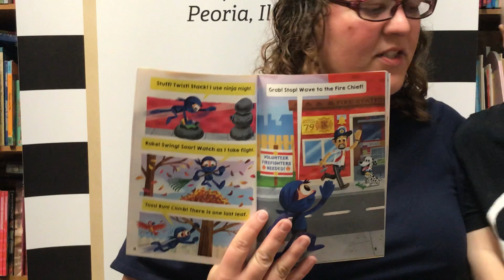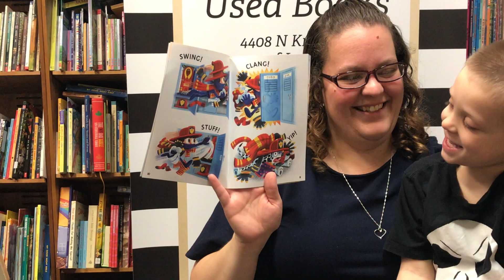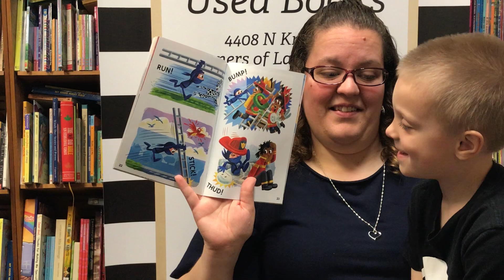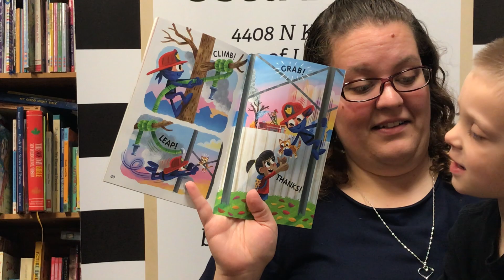Read Peoria Storytime - "Moby Shinobi"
Read Peoria Storytime - Thomas Jefferson Primary teacher Lauren Wulf